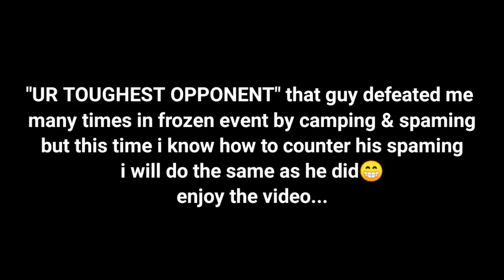Fighting with "UR TOUGHEST OPPONENT" 🤣 | fight with spammer | shadow fight arena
finally I won against that camper & spammer but this time he didn't camped

previous video that you should watch:
I made my monkey king super powerful 💪 | shadow fight arena

jg gaming
JG gaming shadow fight arena
shadowfightarena
shadowfight4
shadow fight arena spammers
shadow fight arena camper
shadow fight arena edit
shadow fight arena funny edits